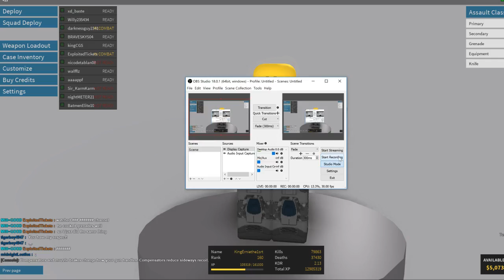This is why no one uses the obrez